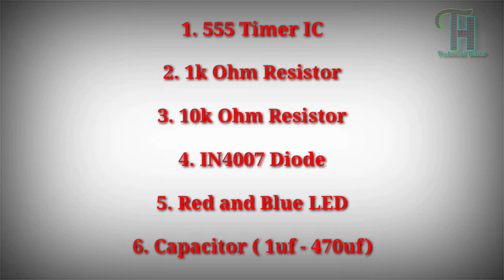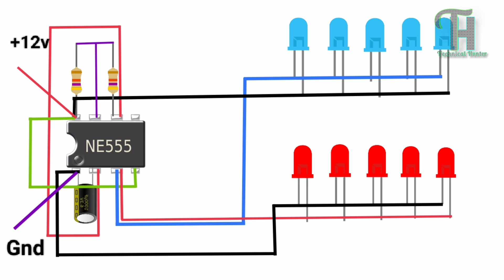Diy Electronics | Police Light Using 555 Timer IC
[Tutorial] How To Make POLICE LED FLASHER
How To Make a Police Strobe light
How to Make Police or Ambulance LED Strobe Light at Home
Police Strobe Light Kit
The new police lights are absolutely blinding like a strobe light
emergency vehicle lighting
police led flasher circuit
led police lights
the diy jugaad
strobe lights for car
police led bar light
car ledbar
police siren installation
police flasher
ambulance lights